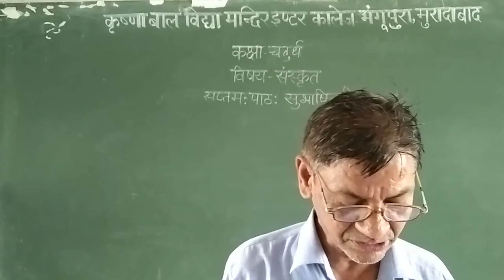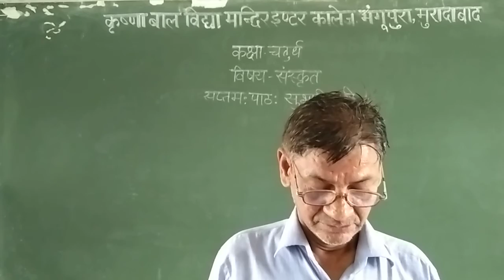कक्षा -4 , संस्कृत , पाठ -7, सुभाषितानि